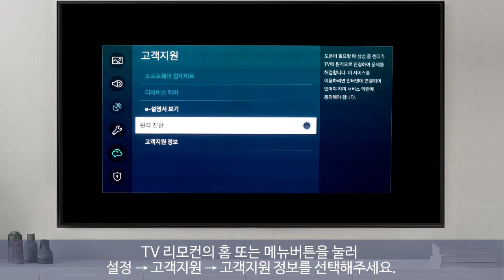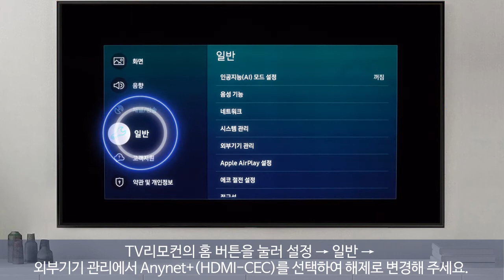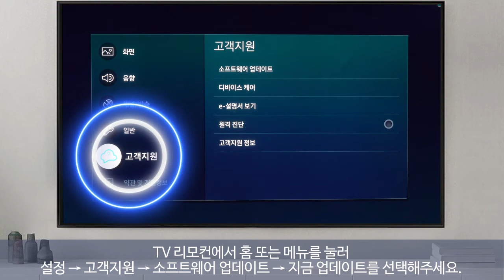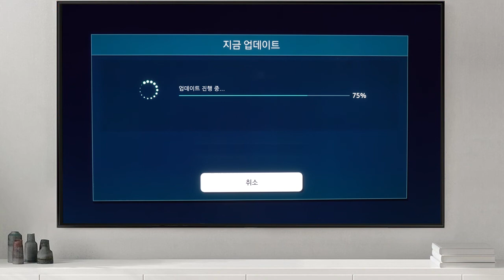[삼성전자 TV] 2020년 TV 셋탑박스 사용시 간헐적으로 전원이 꺼지거나 켜져요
00:00 처음 화면
00:07 셋탑박스로 시청 중 간헐적으로 전원이 꺼지거나 켜져요
00:25 점검방법 이벤트 로그 확인 방법
01:26 TV Anynet+ (HDMI-CEC) 설정 해제 방법
01:51 조치방법 셋탑 이용 시 HDMI 케이블 확인 및 재연결
02:40 소프트웨어 업데이트
03:25 Good to Know